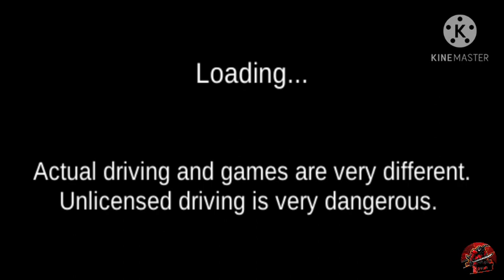3D driving Class Lamborghini Saiyaan driving mobile me. Hindi Ravan